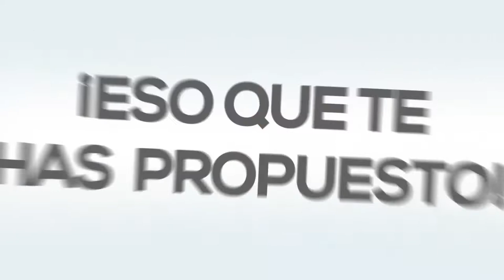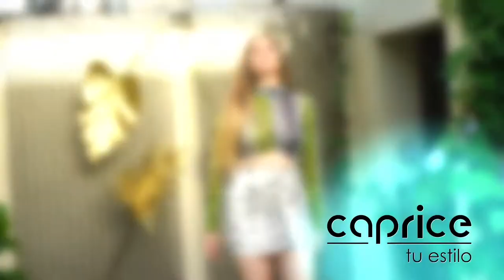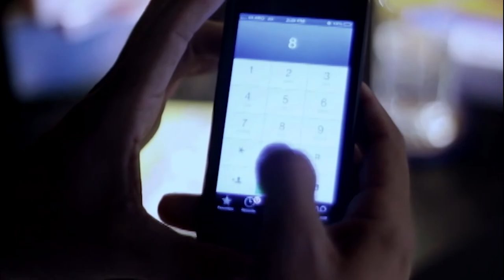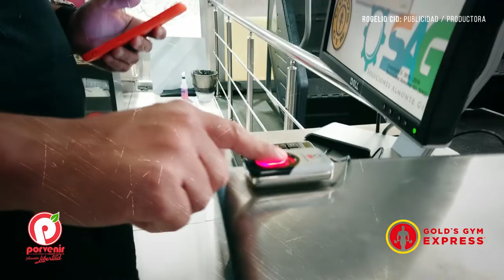Historias de Vida y Fé Temporada 3 Programa 2